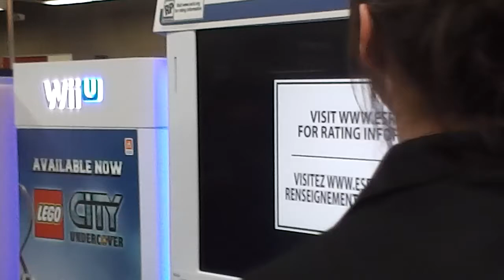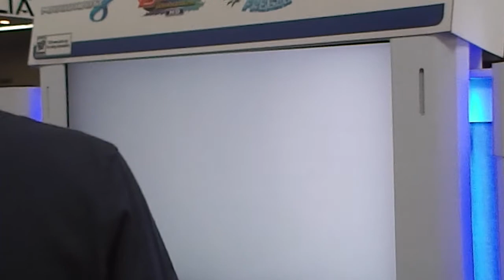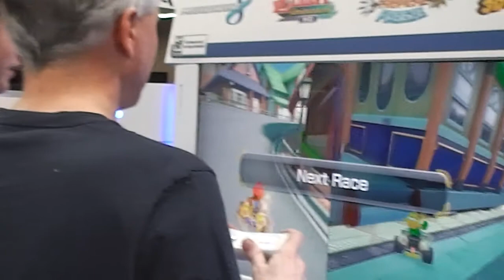E3 Best Buy Event: Mario Kart 8 Demo (4/4)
I apologize for any shaking in the video.